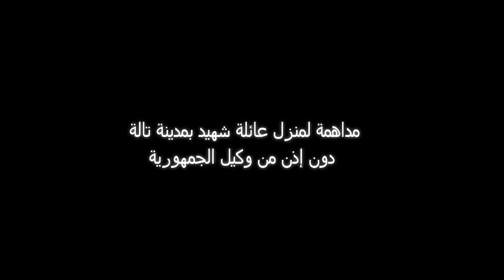مداهمة لمنزل عائلة شهيد بمدينة تالة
قامت وحدات التدخّل ليلة البارحة مع الساعة الثالثة صباحا بمُداهمة منزل عائلة الشهيد محمّد عمري بمدينة تالة في ولاية القصرين و إعتقلت إخوته : عصام، أحمد و خالد عمري، خلال المداهمة إعتدى أعوان وحدات التدخل بالعنف الشديد على شقيقة الشهيد هاجر عمري.
من جهة أخرى تحصّلنا على شريط يوثّق شهادات حول المداهمة تؤكّد مشاركة الجيش الوطني كتعزيز لوحدات التدخّل، كما تُفيد بتعرّض إخوة الشهيد للضرب المبرح أثناء إعتقالهم.
إضافة إلى ذلك حاورنا الأستاذ شرف الدين القلّيل محامي عائلات الشهداء حول تقييمه لما حصل.